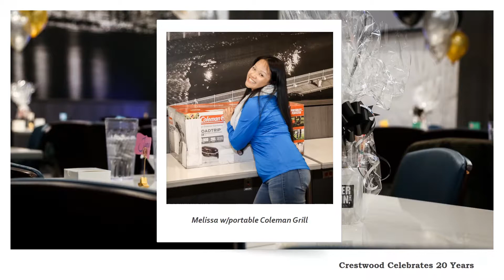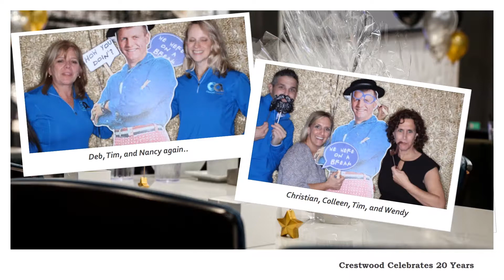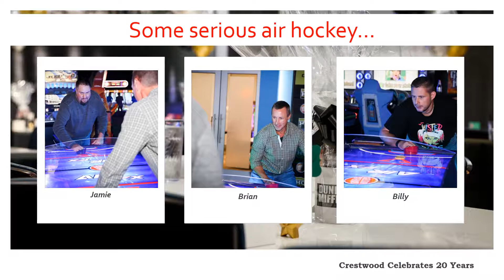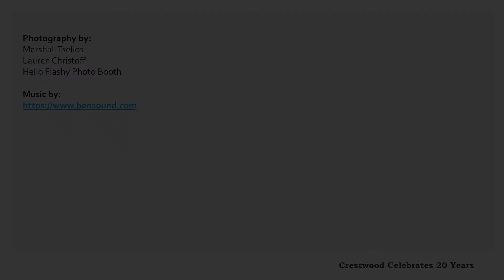Crestwood Associates 20th Anniversary Party